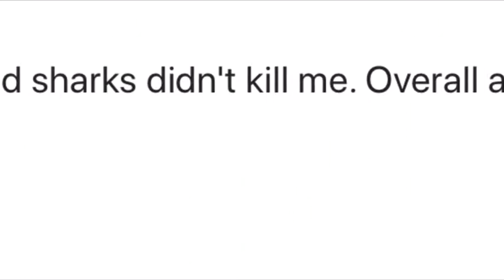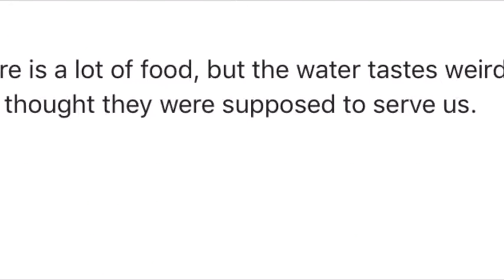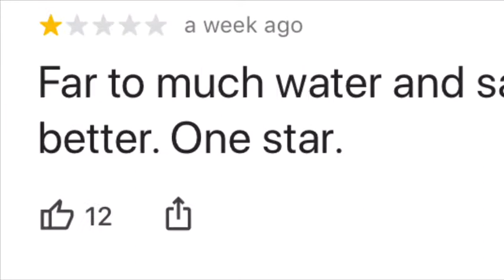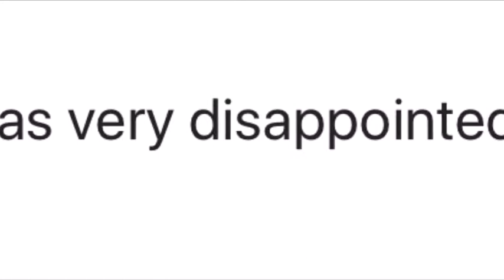The stupidest reviews on Google maps